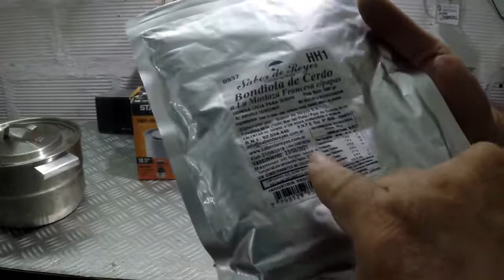Review cacharros Stanley Parte I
A pedido de un hermano que me dio la moto, me alejo un poco de la misma y les presento unos cacharros de camping de la marca Stanley que compre. Ideales para camping, vacaciones, moto, etc.

Como siempre, no estoy patrocinado por ninguna de las marcas que aparecen en el video.

No sean boludos, pidan temas, pregunten, etc.